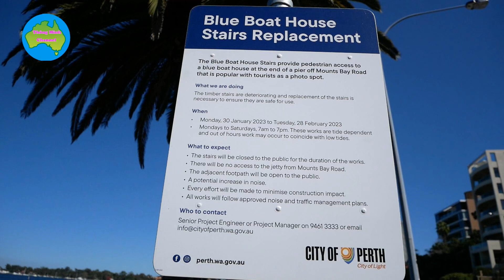Blue Boat House...9 - 2023 : Perth Australia .